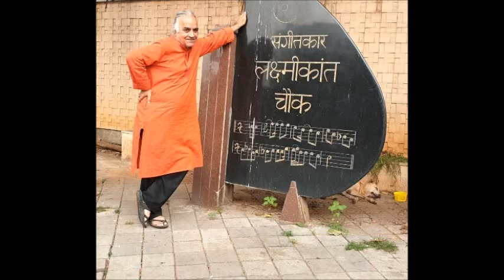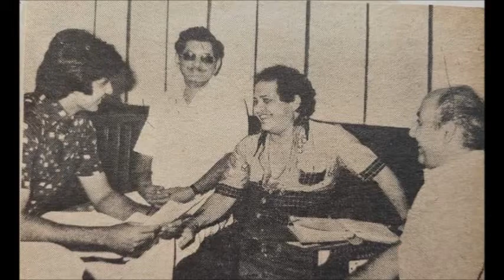Ramesh dutt saalgirah Mubarak Maestro Pyarelal ji .. 3 Sep.. Long live Laxmi Pyare legacy 💯💥💯💦